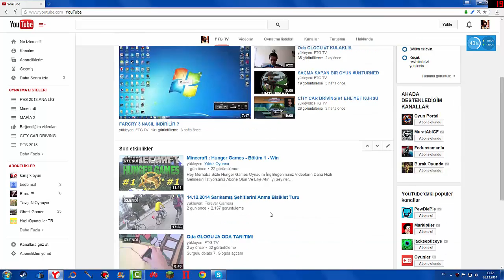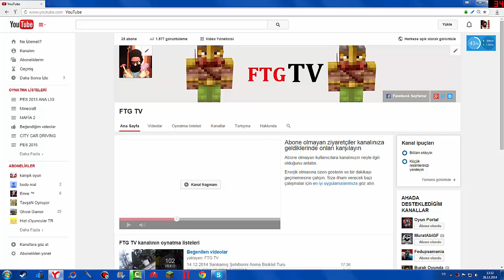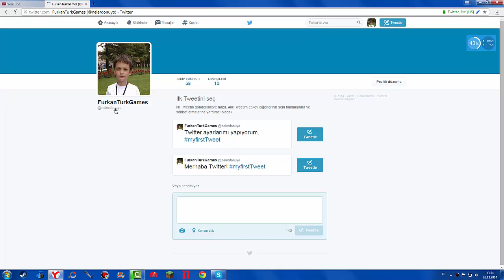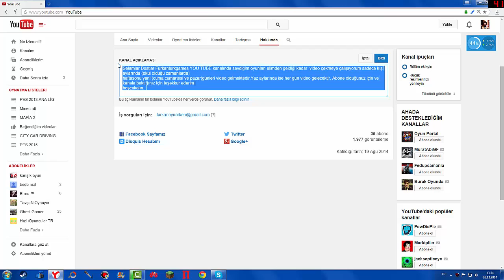FTG TV KANALDAKİ YENİLİKLER !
FTG TV'den herkese merhaba arkadaşlar kanalımıza biraz çeki
düzen verelim dedim iyi seyirler